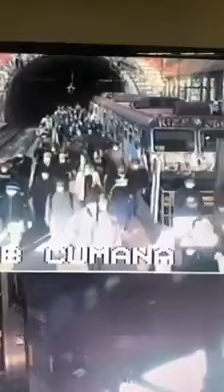Napoli: arriva la Fase 2, la Cumana torna a popolarsi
Decine di persone munite di mascherine scendono dal vagone per entrare in città